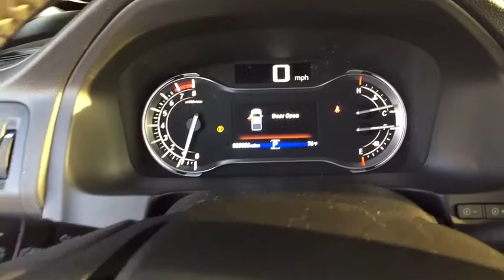2019 Honda Ridgeline Aurora, Denver, Highland Ranch, Parker, Centennial, CO 41813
Diamond White Pearl New 2019 Honda Ridgeline available in Aurora, Colorado at

Scores 25 Highway MPG and 18 City MPG! This Honda Ridgeline delivers a Regular Unleaded V-6 3.5 L/212 engine powering this Automatic transmission. Wheels: 18 Exclusive Machine-Finished Alloy, VSA Electronic Stability Control (ESC), Voice Activated Dual Zone Front Automatic Air Conditioning.* This Honda Ridgeline Features the Following Options *Variable Intermittent Wipers, Valet Function, Urethane Gear Shift Knob, Turn-By-Turn Navigation Directions, Trip Computer, Transmission: 6-Speed Automatic, Transmission w/Driver Selectable Mode and HD Oil Cooler, Tires: 245/60R18 105H AS, Tire Specific Low Tire Pressure Warning, Tailgate/Rear Door Lock Included w/Power Door Locks.* Visit Us Today *Live a little- stop by Mile High Honda located at 2777 S Havana St, Aurora, CO 80014 to make this car yours today!